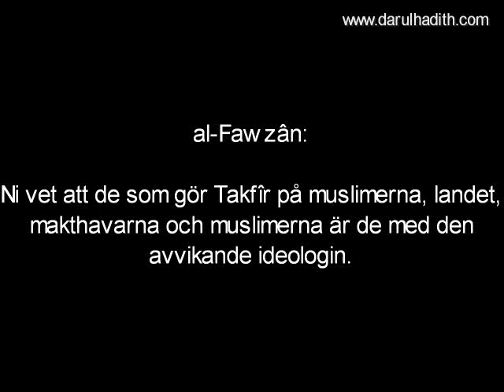438 En terrorists kännetecken